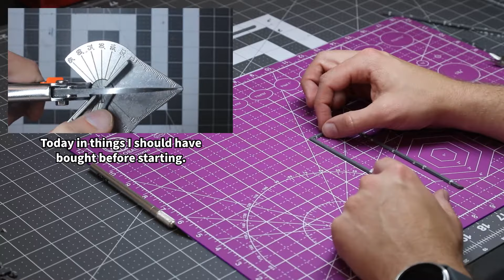Recycling Old Sprues Building a Cargo Container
I built and painted a Cargo Container from scratch for my tabletop games and wanted to share my process with you. It's only as hard as you make it! All the materials found in this build are either recycled materials, such as plastic sprues, or inexpensive and readily available.

If you like what I do and what to support me, you could consider heading over and leaving me a tip.

- Corrugated Paper
- Miter Cutter
- Card stock from any food packaging you may have in the fridge/freezer
- Toothpicks, dowels, or any other small wooden rods.
For a full list of materials, tools, and equipment that I use throughout my videos,

Chapters:
00:00 - Intro
01:33 - Build Prep
01:55 - Harvesting Sprue Material
03:30 - Making the Frame
05:20 - Adding the Walls
06:12 - Adding the Doors
06:50 - Adding the Trim
07:44 - Detailing the Doors
08:55 - Paint Prep
09:49 - Base Coat
10:15 - Adding Some Scars
10:29 - Highlighting
11:04 - Dry Brushing
11:51 - Adding Details
13:15 - Glamour Shots
13:46 - Wrap Up